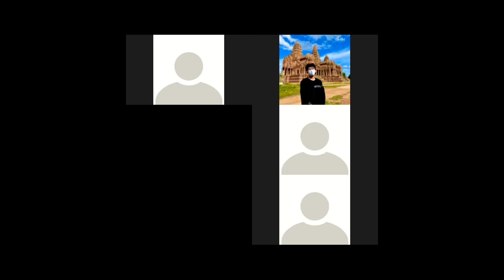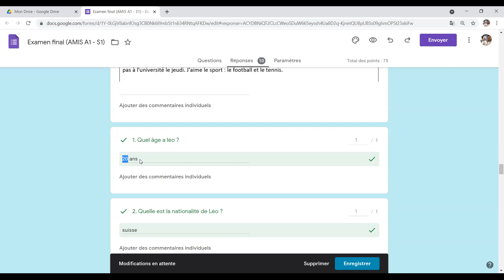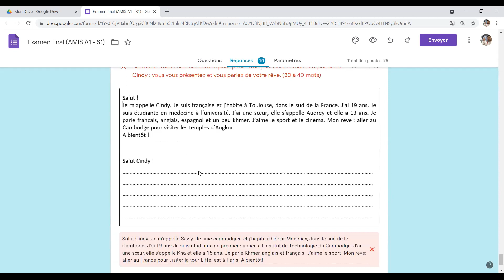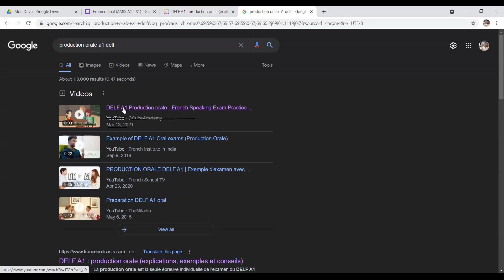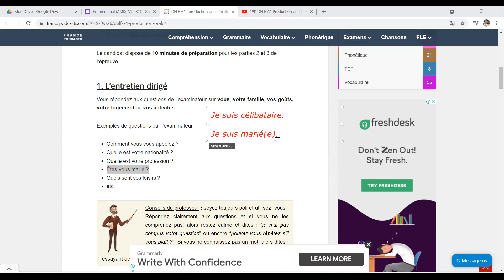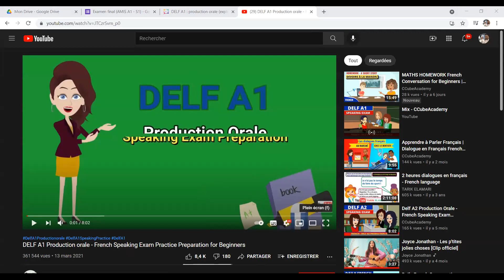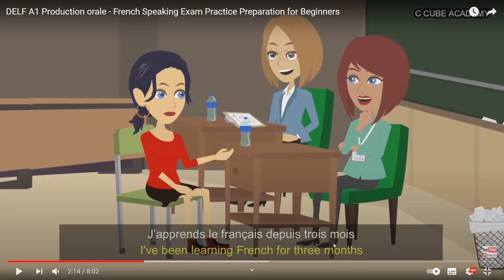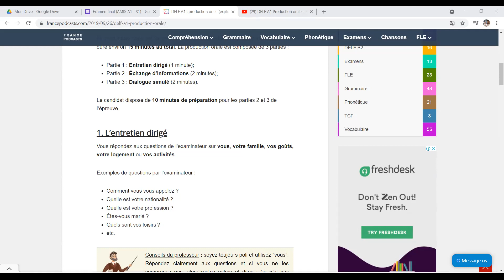Cours sur la PO Entretien dirigé